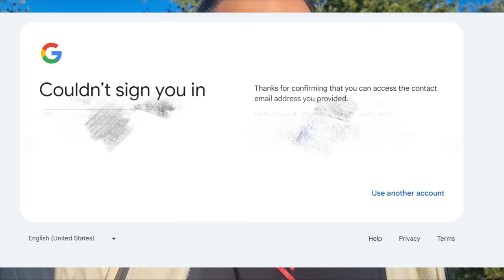My YouTube Channel Was Hacked | How To Get Your YouTube Channel Back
Few Days ago my this channel was hacked and taken over but thanks to @YouTube I am able to get back.
So, here i am again , Ok Have a wonderful day . Enjoy this one